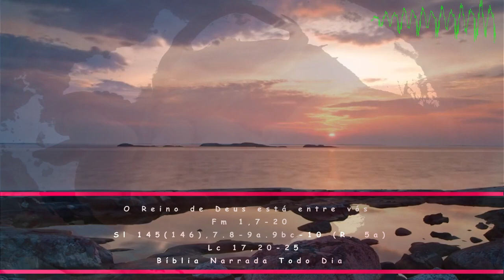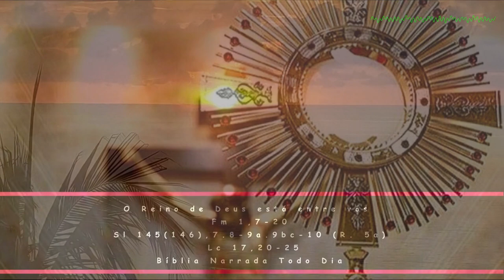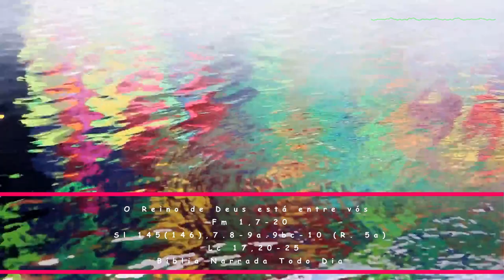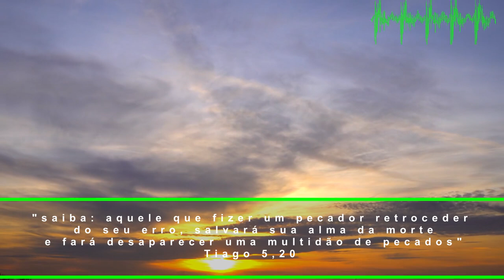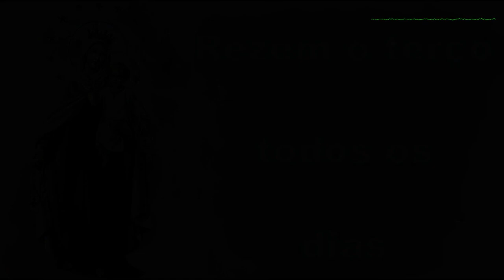O Reino de Deus está entre vós - Fm 1,7-20 - Sl 145(146),7.8-9a.9bc-10 (R. 5a) - Lc 17,20-25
LA BÍBLIA NARRADA TODO DIA - EVANGELHO DO DIA COM REFLEXÃO !!!

São Leão Magno, papa e doutor da Igreja, Memória
32ª Semana do Tempo Comum
Leituras:

PRIMEIRA LEITURA

Acolhe-o já não como escravo
mas como um irmão querido.
Leitura da Carta de São Paulo a Filêmon 1,7-20

Caríssimo,
7
grande alegria e consolo tive
por causa de tua caridade.
Os corações dos santos
foram reanimados por ti, irmão.
8
Por este motivo,
se bem que tenha plena autoridade em Cristo
para prescrever-te tua obrigação,
9
prefiro fazer apenas um apelo à tua caridade.
Eu, Paulo, velho como estou
e agora também prisioneiro de Cristo Jesus,
10
faço-te um pedido em favor do meu filho
que fiz nascer para Cristo na prisão, Onésimo.
11
Antes, ele era inútil para ti;
agora, ele é valioso para ti e para mim.
12
Eu o estou mandando de volta para ti.
Ele é como se fosse o meu próprio coração.
13
Gostaria de tê-lo comigo,
a fim de que fosse teu representante
para cuidar de mim nesta prisão,
que eu devo ao evangelho.
14
Mas, eu não quis fazer nada sem o teu parecer,
para que a tua bondade não seja forçada,
mas espontânea.
15
Se ele te foi retirado por algum tempo,
talvez seja para que o tenhas de volta para sempre,
16
já não como escravo,
mas, muito mais do que isso,
como um irmão querido,
muitíssimo querido para mim
quanto mais ele o for para ti,
tanto como pessoa humana
quanto como irmão no Senhor.
17
Assim, se estás em comunhão de fé comigo,
recebe-o como se fosse a mim mesmo.
18
Se em alguma coisa te prejudicou
ou se alguma coisa te deve,
põe em minha conta.
19
Eu, Paulo, de meu punho o escrevo;
eu o pagarei, para não dizer
que tu mesmo me deves a própria vida.
20
Sim, irmão, deixa que eu te explore no Senhor.
Conforta em Cristo meu coração.

Salmo responsorial
Sl 145(146),7.8-9a.9bc-10 (R. 5a)

R. Feliz quem se apoia no Deus de Jacó!

7
O Senhor faz justiça aos que são oprimidos; †
ele dá alimento aos famintos, *
é o Senhor quem liberta os cativos. R.

8
O Senhor abre os olhos aos cegos, +
o Senhor faz erguer-se o caído, *
o Senhor ama aquele que é justo.
9a
É o Senhor quem protege o estrangeiro; R.

b
E ele quem ampara a viúva e o órfão, *
c
mas confunde os caminhos dos maus.
10
O Senhor reinará para sempre! †
Ó Sião, o teu Deus reinará *
para sempre e por todos os séculos! R.

Aclamação ao Evangelho
Jo 15,5

R. Aleluia, Aleluia, Aleluia.
V. Eu sou a videira e vós sois os ramos;
    um fruto abundante vós haveis de dar.

EVANGELHO

O Reino de Deus está entre vós.

Naquele tempo,
20
os fariseus perguntaram a Jesus
sobre o momento em que chegaria o Reino de Deus.
Jesus respondeu:
"O Reino de Deus não vem ostensivamente.
21
Nem se poderá dizer:
'Está aqui' ou 'Está ali',
porque o Reino de Deus está entre vós".
22
E Jesus disse aos discípulos:
"Dias virão em que desejareis ver
um só dia do Filho do Homem e não podereis ver.
23
As pessoas vos dirão:
'Ele está ali' ou 'Ele está aqui'.
Não deveis ir, nem correr atrás.
24
Pois, como o relâmpago brilha
de um lado até ao outro do céu,
assim também será o Filho do Homem, no seu dia.
25
Antes, porém, ele deverá sofrer muito
e ser rejeitado por esta geração".

(*) comentário retirado da "Igreja em Oração" Nov/2022 (ano VIII - N 95) - Edições CNBB (ANO C)